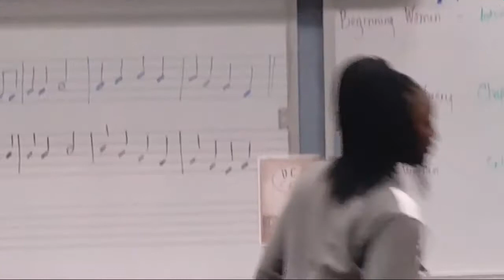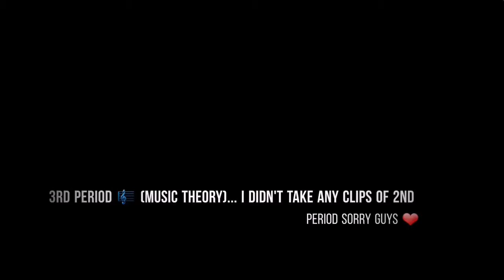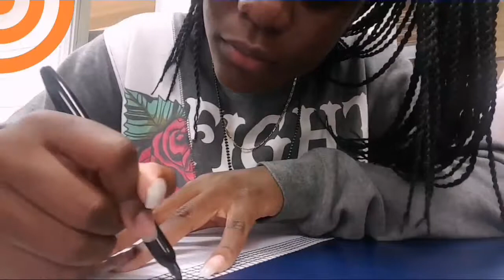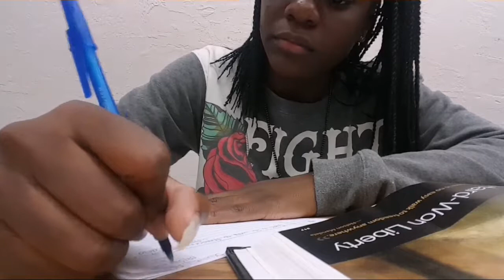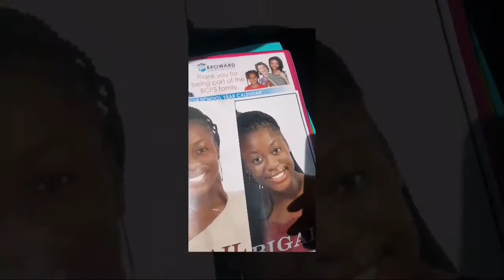Vlog #11 || COME TO SCHOOL WITH ME ! Dillard HS Vlog (Gray Day)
Hey Guys !
I didn't expect to vlog today that's why it started a little late but after that I tried to get in as much content as I could !!

I love you guys sososososososososo very much and I'll see y'all in my next video and never forget to STAY BEAUTIIFUL, inside and out Byeeee !